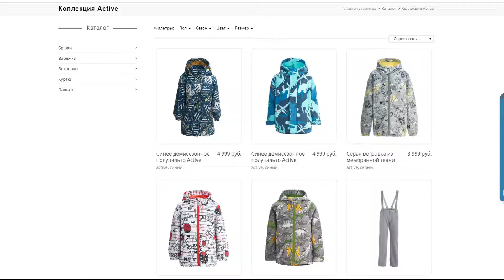Синее демисезонное полупальто Active